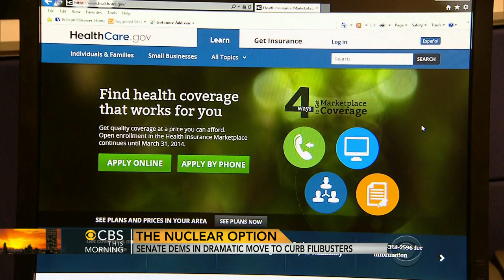Senate Democrats trigger "nuclear option" to curb filibusters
All but three Senate Democrats voted Thursday to lower the hurdle for confirming presidential appointees to a simple majority of 51 votes. CBS News Congressional correspondent Nancy Cordes reports on the consequences of altering the 96-year-old rule.